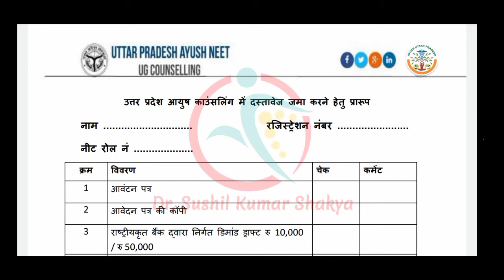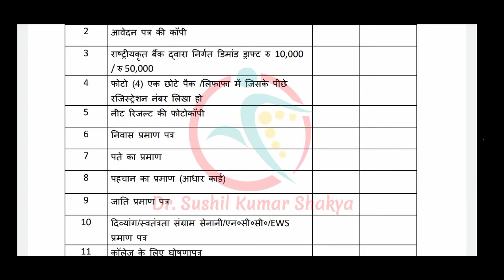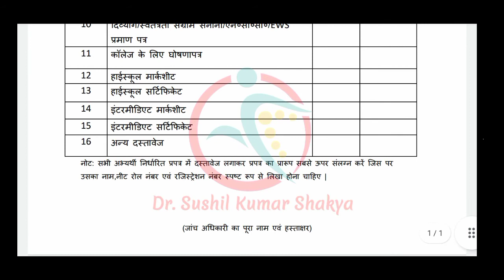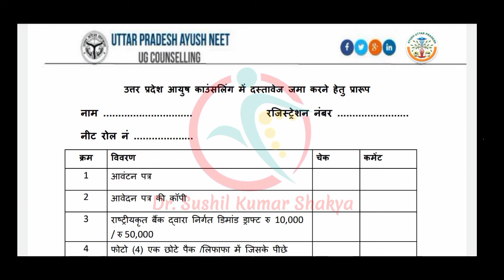BAMS BHMS BUMS BSMS main Caunselling ke liye kya kiya do document ki jarurat hoti hai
Note - Medical Science BAMS BHMS BUMS & Educational News & NEET UG